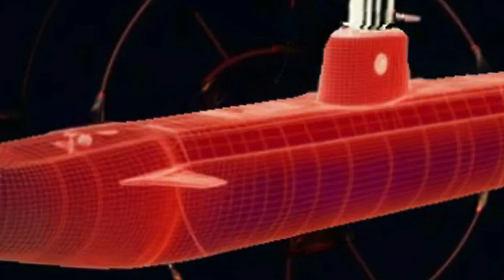How India Stopped the World’s Largest Submarine Fleet? | Underwater Drones | India Vs China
How India Stopped the World’s Largest Chinese Submarine Fleet? | Underwater AI Drone Defence

India is building a game-changing defence system in the Indian Ocean — an AI-powered underwater drone network that never sleeps.
Powered by wave energy harvesters and solar panels, these drones are equipped with sonobuoys to detect enemy submarines in real time.

Once detected, they can instantly trigger DRDO’s SMART Missile for a lightning-fast strike — making it nearly impossible for Chinese submarines to escape.

In this video, we break down:

How underwater drones work in India’s defence

The role of wave energy & solar power in keeping them active 24/7

How sonobuoys detect submarines silently

DRDO’s SMART missile and its deadly reach

Why this system could change naval warfare in the Indian Ocean

🌊 This is the future of anti-submarine warfare — and India is ready.

Anup Missile – Where Curiosity Meets Clarity. India’s Vision, Explained.